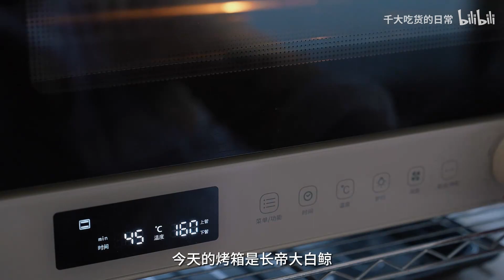老师傅教我的配方 红丝绒山楂蛋糕卷 不断修改后 一直做了5年！